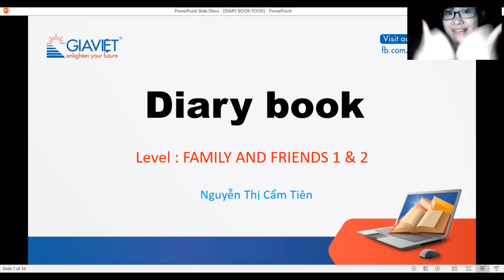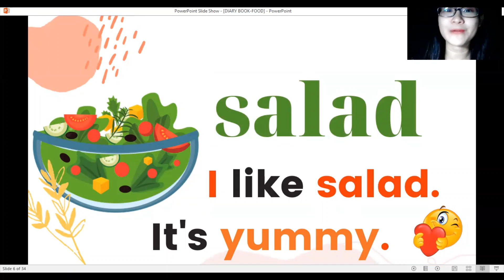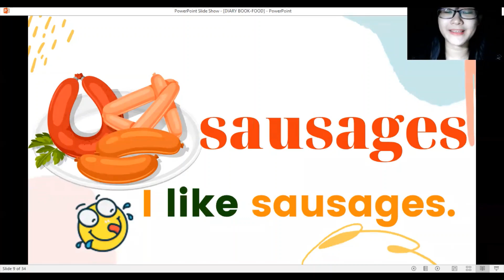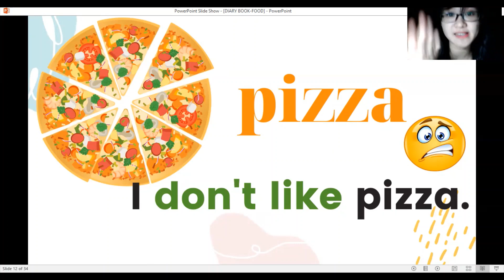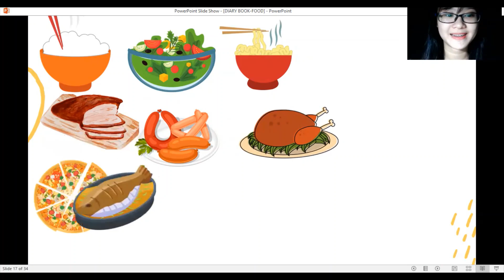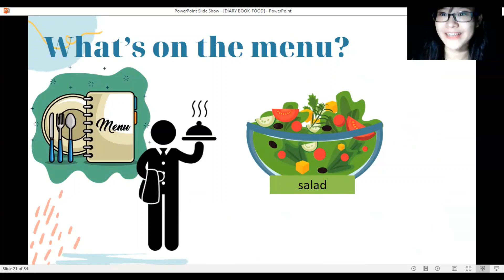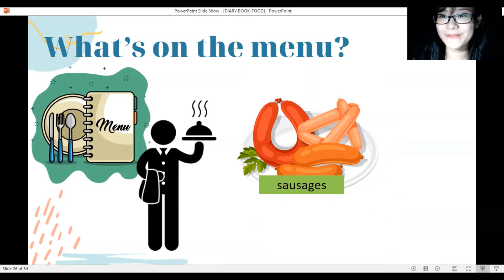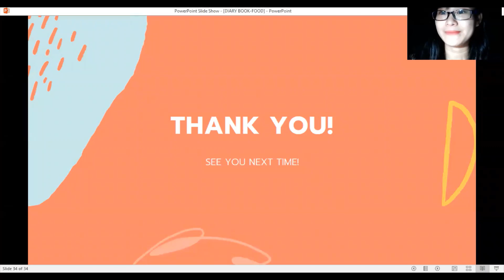Diary Book | Video 10 - Food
🎯 Vocabulary: 🍚rice, 🍗chicken, 🐟fish, 🍕pizza, 🍜noodles, 🥛milk, 🧃juice, 🌊water, 🌭sausages
🎯 Structure: I like …….

👩‍🏫 Teacher: Ms. Cam Tien